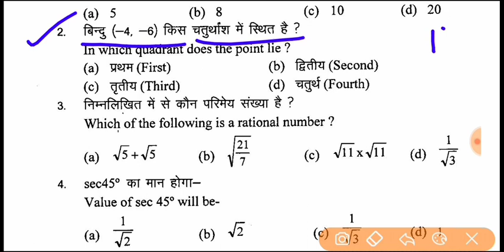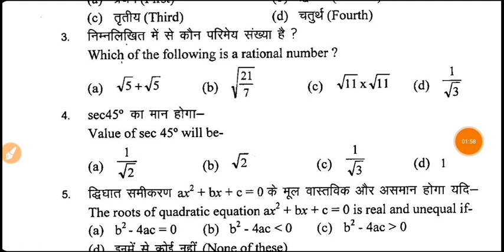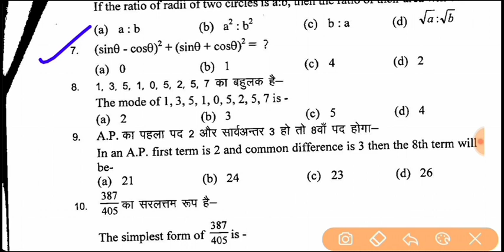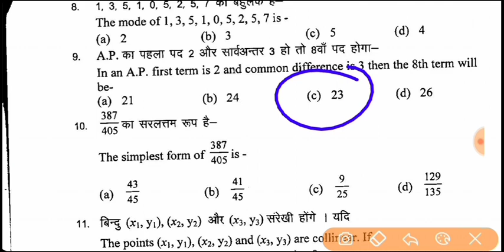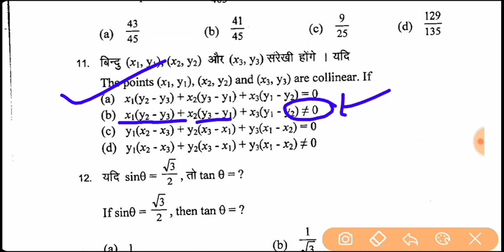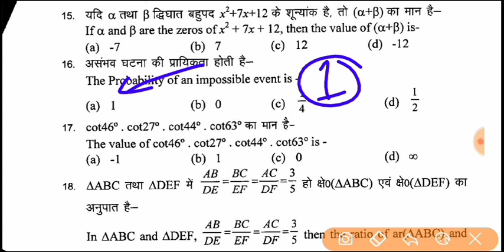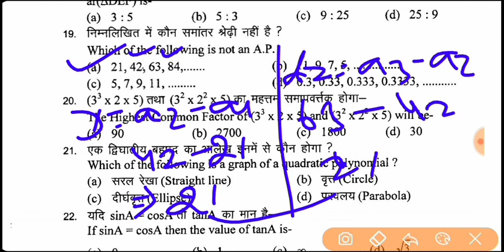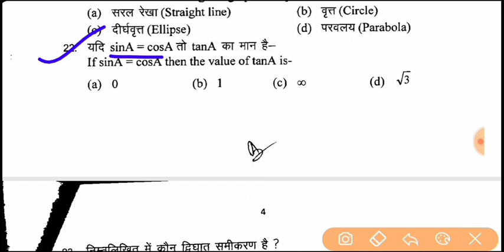Class 10th math objective question || 10th math vvi question || math vvi question for 10th exam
अभी अभी math का question हुआ वायरल | 10th math viral question 2021 | math vvi question 2021 | 10th